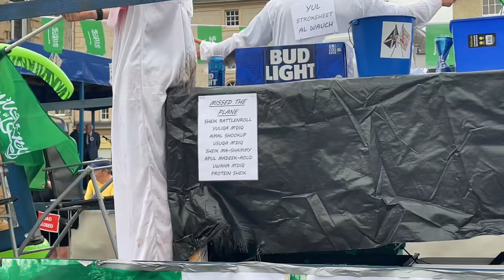Kelso Civic Week Parade 2024